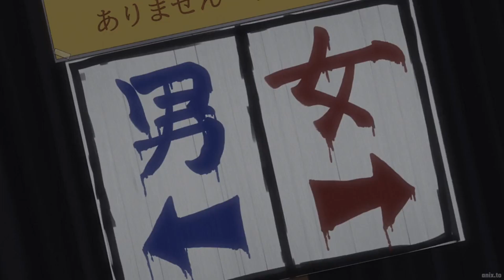ishigami's utterly gut-wrenching scream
anime: kaguya-sama: love is war (dub)